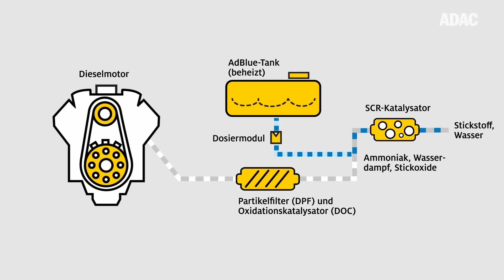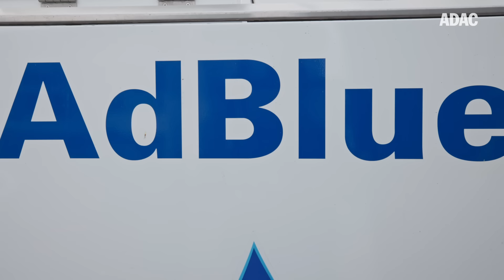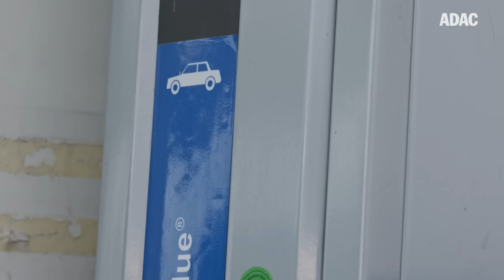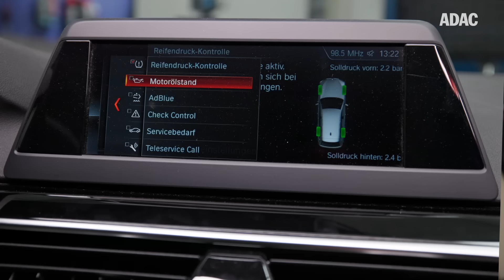6 Fakten über AdBlue, die ihr für euer Diesel-Auto wissen solltet | ADAC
Heute geht es um AdBlue, ein Thema, das viele Autofahrer kennen, aber nicht vollständig verstehen. Ihr habt es sicher schon an der Tankstelle gesehen, dieses farblose Mittel, das neben Diesel Kraftstoff und weiteren Waschflüssigkeiten bereitsteht 💪

Doch was genau ist AdBlue eigentlich? Wer braucht es und worauf müsst ihr beim Nachfüllen achten? Wir erklären euch, was es damit auf sich hat und wie ihr ohne Probleme euren Tank nachfüllt 👍

ADAC Ecotest - Wie sauber ist das Auto?

Kapitel:
0:00 Intro
0:15 SCR-Katalysator
1:04 Was ist AdBlue?
1:26 Warum ist es wichtig?
2:10 Wie wirkt es?
2:33 Wo kommt AdBlue rein?
3:15 Tankstelle nachfüllen
4:33 mit Kanister nachfüllen
6:32 AdBlue-Reichweite
7:10 Outro